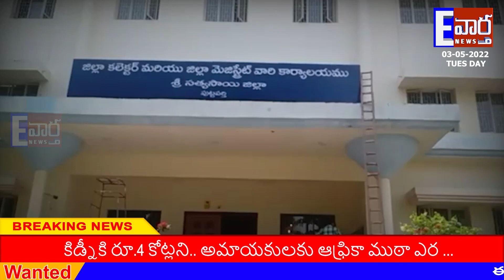తిరుమలాపురంకి R&R ప్యాకేజీ ఇవ్వాలని కలెక్టర్ బసంత్ కుమార్ కి అర్జీ ఇచ్చిన గ్రామస్తులు//పుట్టపర్తి//